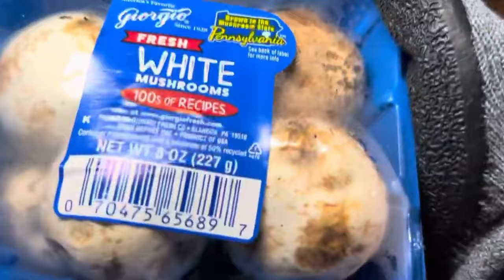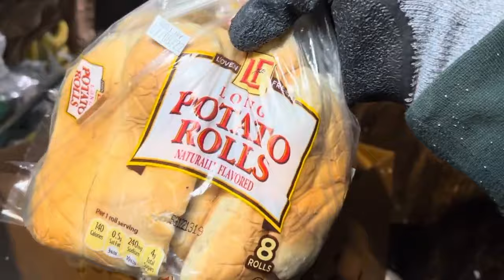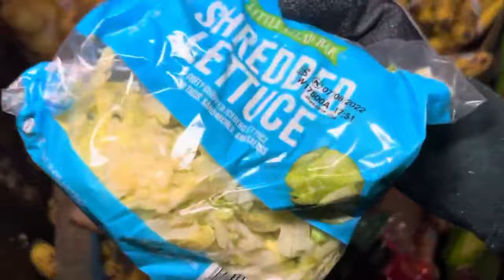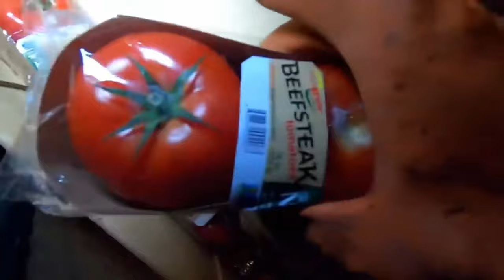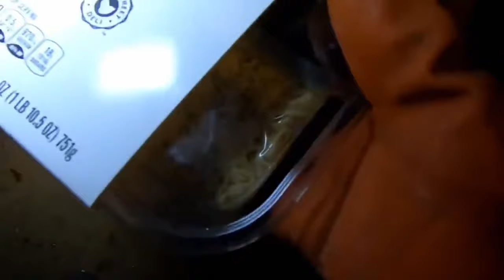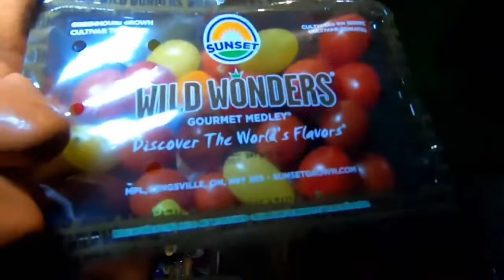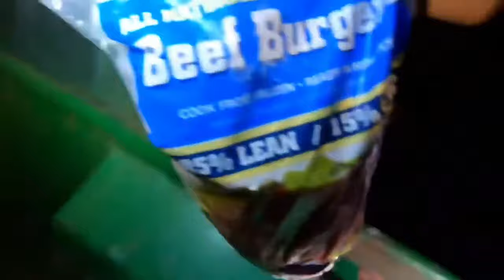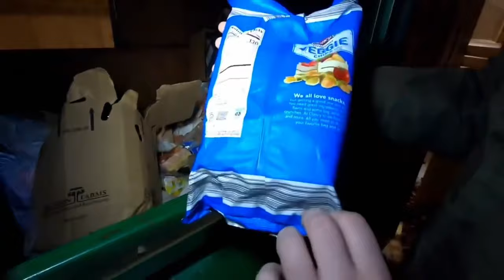Dumpster Diving Aldi #440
Tonight we’re dumpster diving at Aldi for free food!

Can’t believe all the food waste in America!! But that’s why we dumpster dive! So we can do all the food rescue that needs to be done.

Dumpsters are basically free storage units!
You just go out and dive into them and swim in all the free stuff!

You can be a dumpster scavenger too! Just go out and dive on in and take whatever you want!